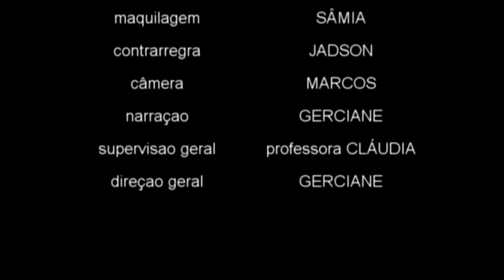IRACEMA de José de Alencar